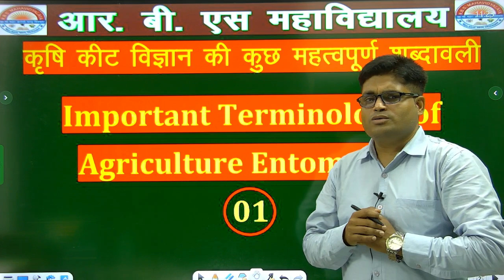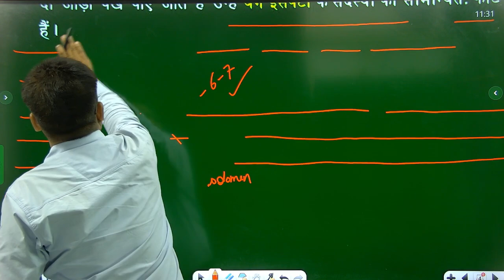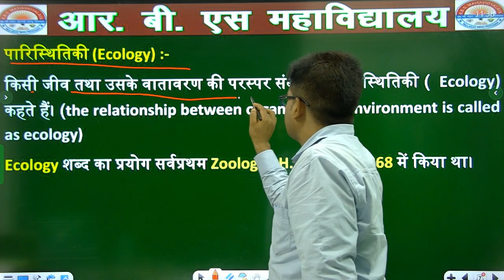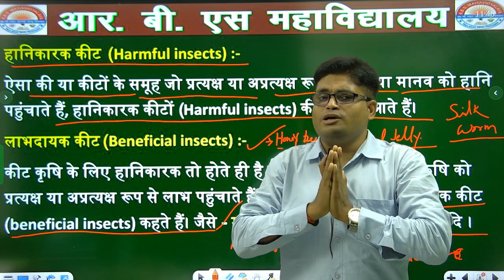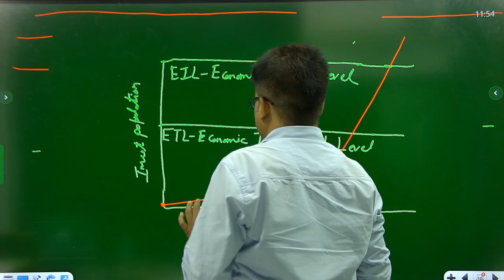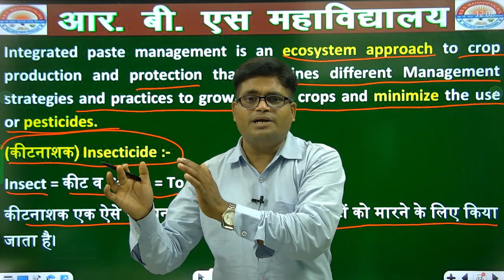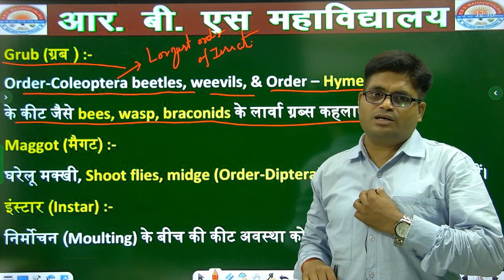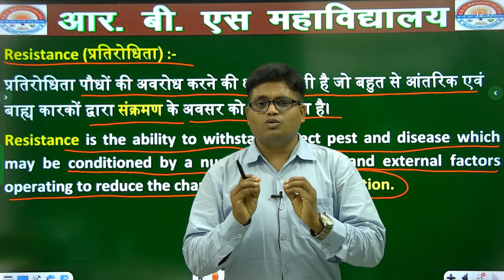Important Terminology of Agriculture Entomology || Part - 1 || By - Rohit Sir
Important Terminology of Agriculture Entomology ||